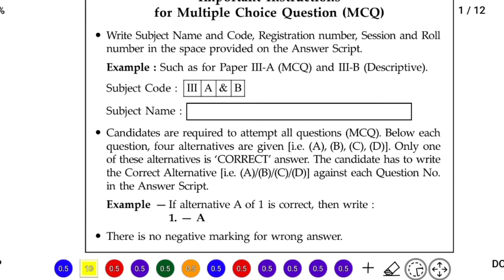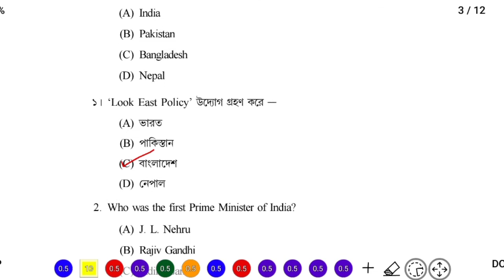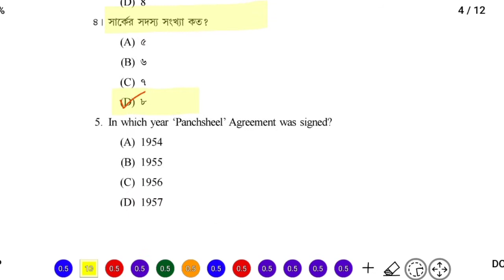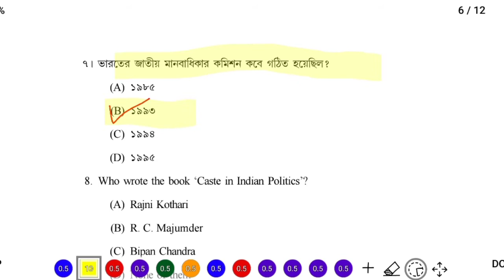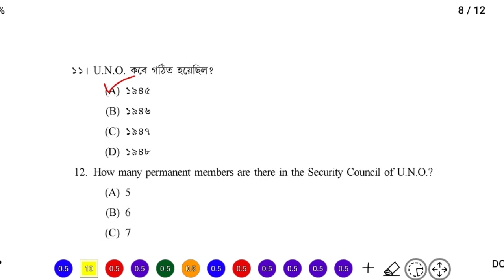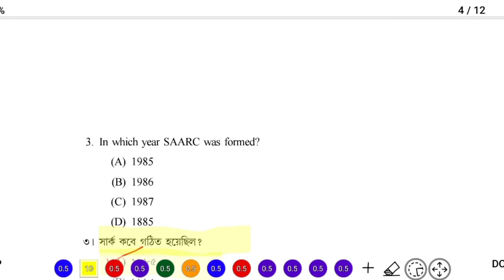Pro_Study Political Science BA 3rd year examination 2021 University of Gour Banga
Pro_Study Ugb University of Gour Banga BA 3rd year Education examination 2021 all MCQ answer

University of Gour Banga examination 2021 all question answer pro_study ugb_BApart_iii University of Gour Banga BA 3rd year examination2021 all question answers B Balurghat College Balurghat Law College Balurghat Mahila Mahavidyalaya Buniadpur Mahavidyalaya D Dewan Abdul Goni College Dr. Meghnad Saha College G Gangarampur B.Ed College Gangarampur College Gazole Mahavidyalaya Gour Mahavidyalaya H Harishchandrapur College J Jamini Majumdar Memorial College K Kaliachak College Kaliyaganj College Kumarganj College Kushmandi Government College M Malda College Malda Women's College Manikchak College N Nathaniyal Murmu Memorial College P Pakuahat Degree College R Raiganj Surendranath Mahavidyalaya S S.B.S. Government College, Hili Samsi College Shree Agrasen Mahavidyalaya South Malda College